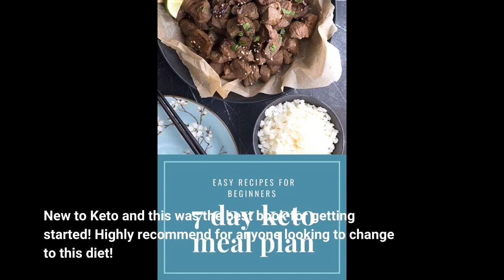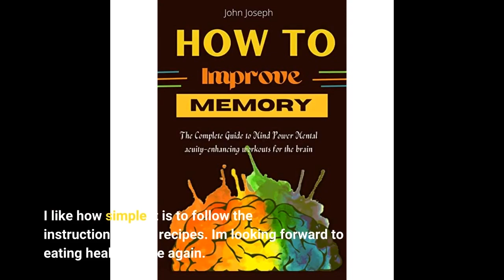Link in Description Keto Diet For Beginners: The Ultimate Step-by-Step Weight Loss Strategy Gui...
Keto Diet For Beginners: The Ultimate Step-by-Step Weight Loss Strategy Guide for Complete Beginners With 10+ Delicious lo...
This is an excellent book, and I adore reading it.
If you are on keto and looking for recipe to follow, this cookbook will be of great help to you. You will never run out of ideas or fresh recipe. Highly recommend for anyone looking for a change of diet.
A Beginner's Guide is a Fantastic Book. In every case, these are delicious and practical recipes.
New to Keto and this was the best book for getting started! Highly recommend for anyone looking to change to this diet!
After researching the Keto Diet, I recently got this cookbook. Many of...

After researching the Keto Diet, I recently got this cookbook. Many of...This is an excellent book, and I adore reading it.
After researching the Keto Diet, I recently got this cookbook. Many of the recipes Im eager to try have already been saved. Ill never run out of fresh recipes.
I like how simple it is to follow the instructions in the recipes. Im looking forward to eating healthy once again.
This book is more insightful than I would think about Keto. I would recommend reading it if you're interested in keto and want to learn advanced insights.